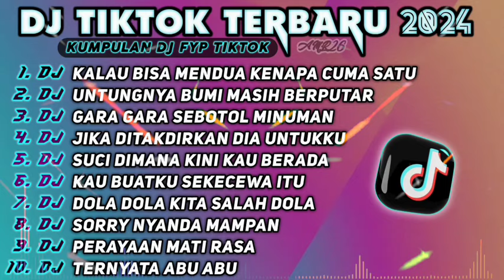DJ KALAU BISA MENDUA KENAPA CUMA SATU REMIX VIRAL TIKTOK TERBARU 2024 FULL ALBUM NONSTOP 1 JAM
Haloo Broooooo and Sisssss.

Selamat datang di Channel NEWS POPULER TEAM.

CHANNEL INI MERUPAKAN CHANNEL CABANG DARI NEWS POPULER PRODUCTION,Yang khusus mengupload DJ Full Album yang di remix oleh News Populer.

KALAU BISA MENDUA KENAPA CUMA SATU
UNTUNGNYA BUMI MASIH BERPUTAR
GARA GARA SEBOTOL MINUMAN
JIKA DITAKDIRKAN DIA UNTUKKU
SUCI DIMANA KINI KAU BERADA
KAU BUATKU SEKECEWA ITU
DOLA DOLA KITA SALAH DOLA
SORRY NYANDA MAMPAN
PERAYAAN MATI RASA
TERNYATA ABU ABU

Mohon dukungan kalian teman - teman untuk support channnel ini agar terus maju 🙏

Kalau ada saran agar channel ini lebih maju boleh disampaikan di kolom komentar teman-teman 🙏

Buat yang mau video Tiktok nya di jadikan intro silahkan buat video semenarik mungkin lalu upload di tiktok atau pun Instagram kemudian tag Akun Resmi NewsPopulerProduction.

Model By : Cewek Cantik

Disarankan menggunakan headset/loudspeakers. 🎧🔊

Komen dibawah untuk request playlist lagu versi kesukaan kalian🙏
Komen positif dari kalian adalah semangat bagi kami🙏